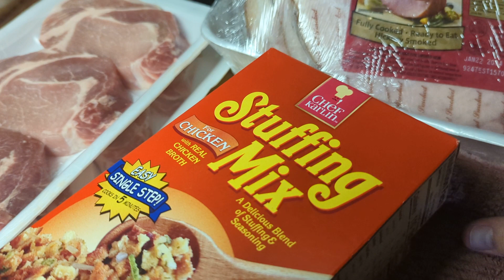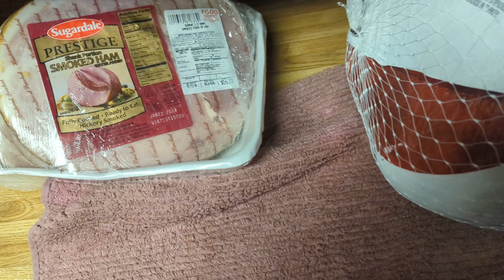small Food Depot haul 44 dollars worth